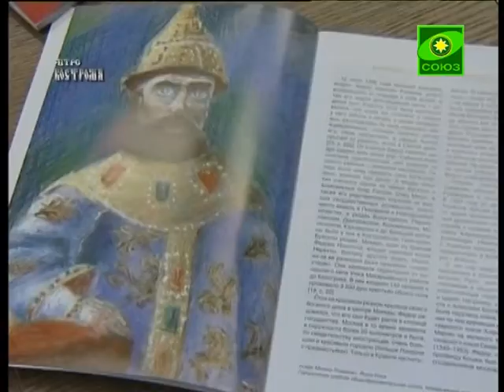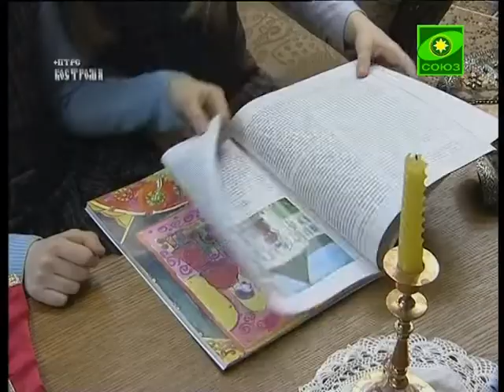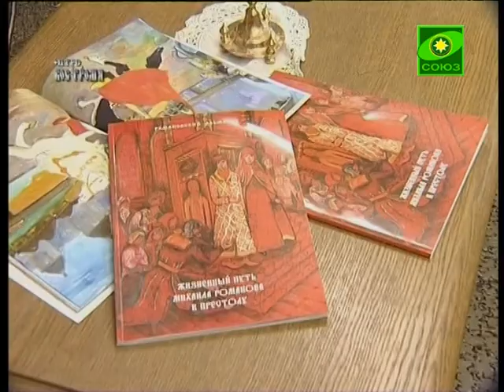Жизненный путь Михаила Романова к престолу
А в Костроме вышла в свет новая книга, посвященная предстоящему празднованию 400-летия Дома Романовых, «Жизненный путь Михаила Романова к престолу». Ее уникальность в том, что все иллюстрации к изданию выполнили дети.